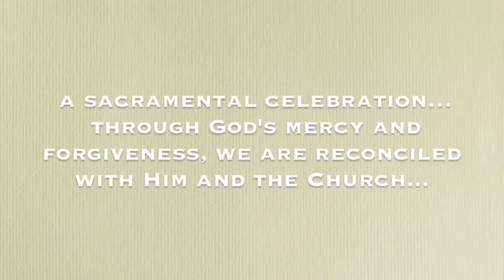Sacrament of Reconciliation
Reconciliation..a Sacrament instituted by Christ for the Church